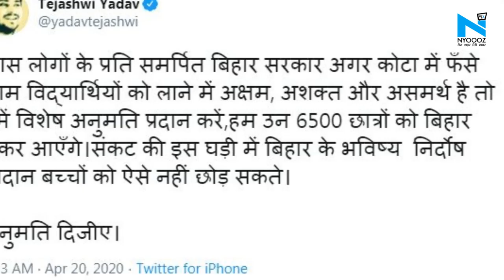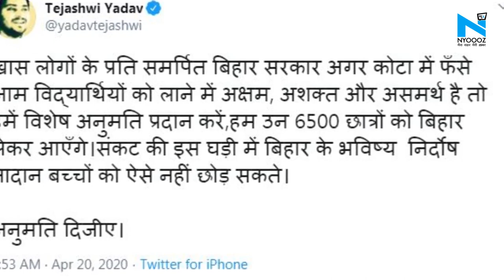CM Nitish Kumar अगर Kota से छात्रों को आप नहीं ला सकते तो हम ले आएंगे- Tejashwi Yadav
लॉकडाउन के कारण राजस्थान के कोटा में फंसे स्टूडेंट्स को काफी परेशानियों का सामना करना पड़ रहा है। यूपी सरकार बसे भेजकर राज्य के स्टूडेंट्स को वापस लाई तो इस बीच एक खबर आई कि हिसुआ से बीजेपी विधायक अनिल सिंह, बाए रोड कोटा जाकर अपनी बेटी को वापस ले आए हैं। मामला सामने आने